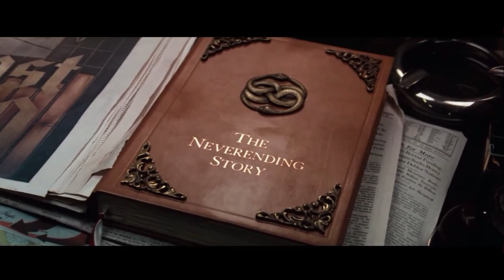LA HISTORIA INTERMINABLE (1984) : Joya del cine Alemán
Película de fantasía La historia sin fin o la historia interminable, fue el film de 1984 que de la mano de la novela homónima de Michael Ende envolvió de fantasía a todo el mundo, rodada por Petersen en esta reseña de hoy hablaremos de esta película inolvidable